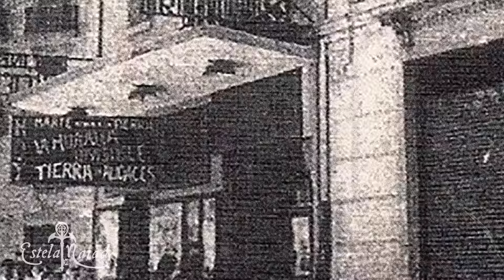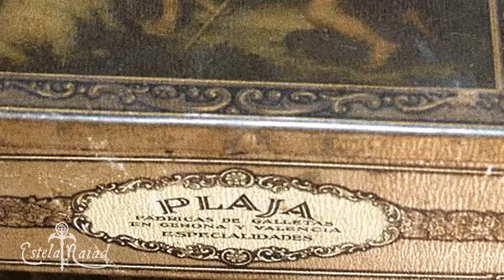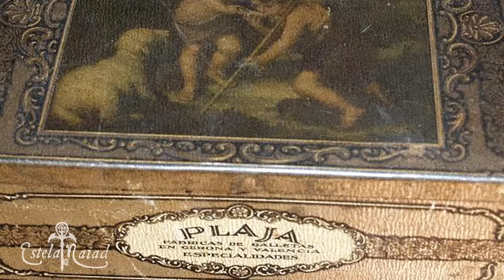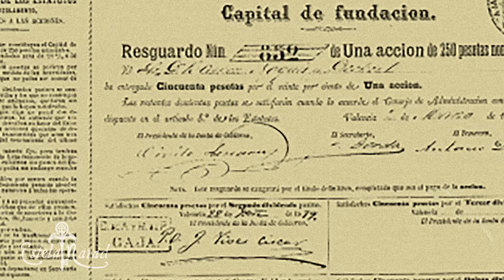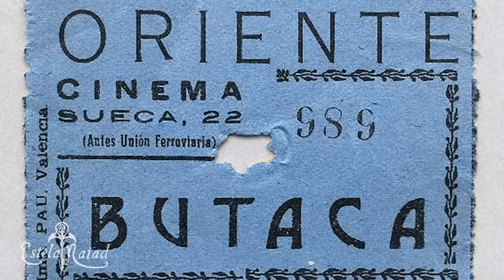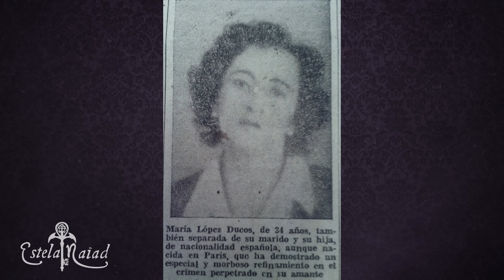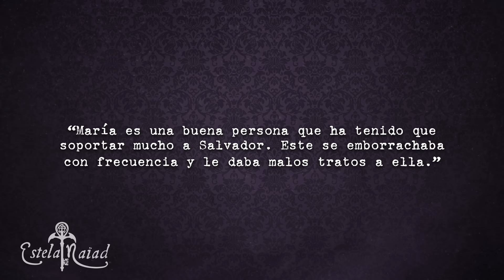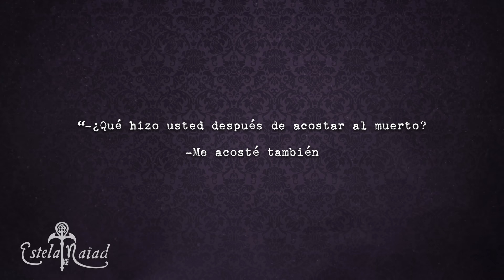EL CRlMEN DEL CINE ORIENTE | Estela Naïad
Hoy vamos a hablar del caso de María López y Salvador Rovira. El caso pasó a ser conocido como “EL CRlMEN DEL CINE ORIENTE”… ¿Intrigados?

        ✧Sígueme✧
✧ Podéis mandarme cartas aquí:

03180 Torrevieja (Alicante)
ESPAÑA